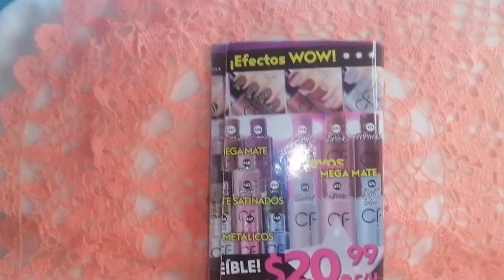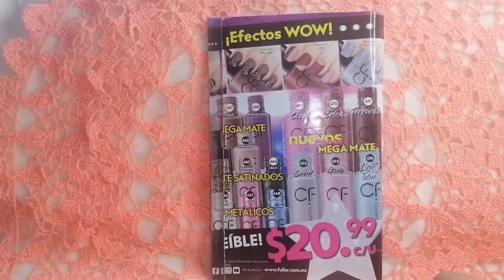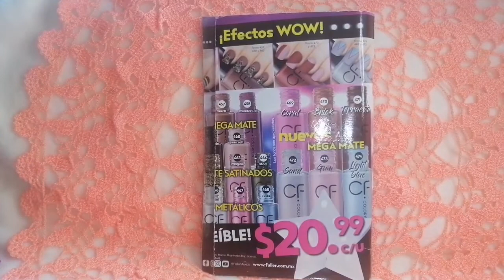Nuevos tonos de esmaltes mega mate de color fun by Fuller.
❤️ Top 12 esmaltes